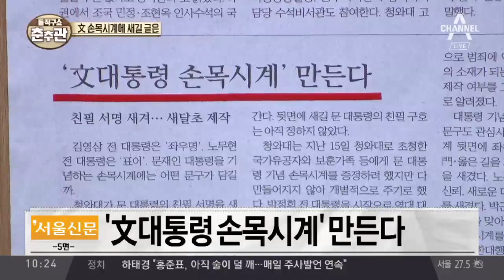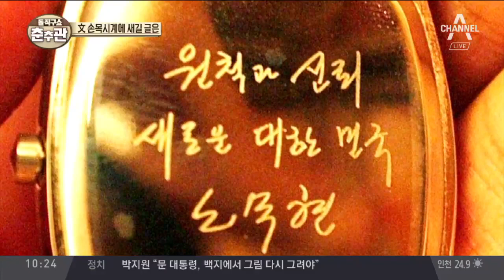文 손목시계에 새길 글은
서울 '文대통령 손목시계' 만든다

국민 文 대통령 기념 손목시계 만든다…7월 초까지 선물용으로 제작

〈평일〉
08시 00분 라디오쇼 정치시그널 (유튜브 라이브)
08시 50분 김진의 돌직구 쇼
10시 20분 김진의 더라방 (유튜브 라이브)
12시 00분 뉴스A 라이브
15시 50분 강력한 4팀
17시 20분 뉴스TOP10
19시 00분 뉴스A

〈주말〉
12시 00분 토요랭킹쇼·뉴스A 라이브
17시 40분 뉴스TOP10
19시 00분 뉴스A